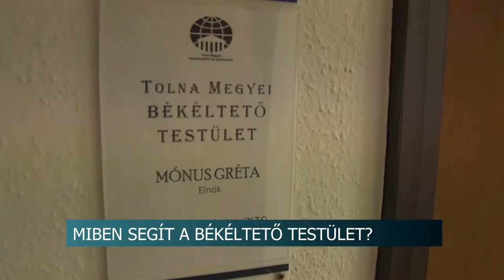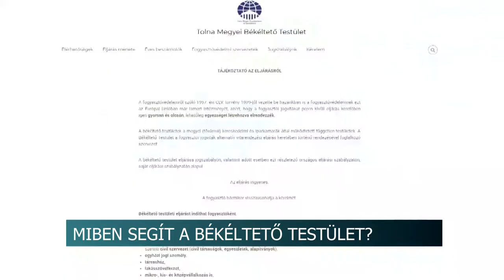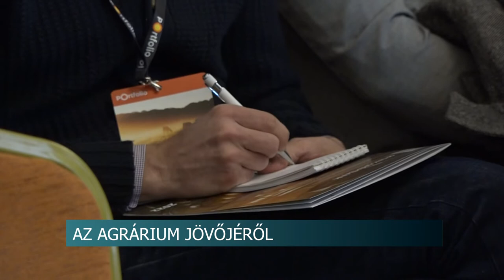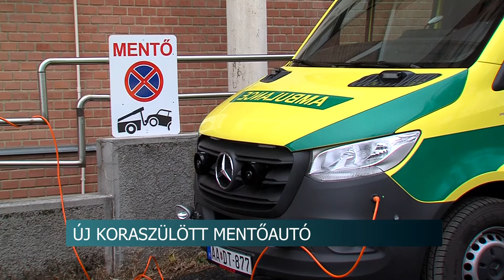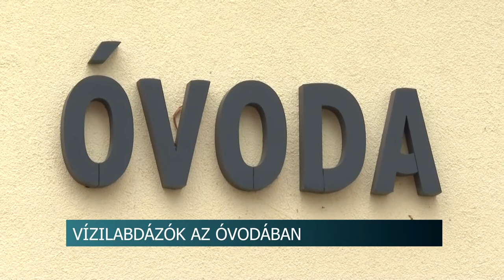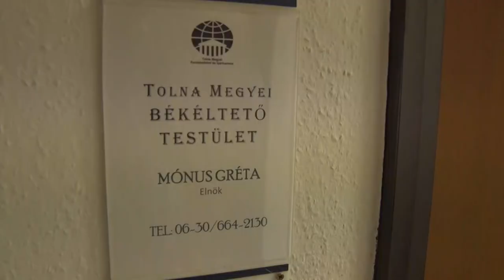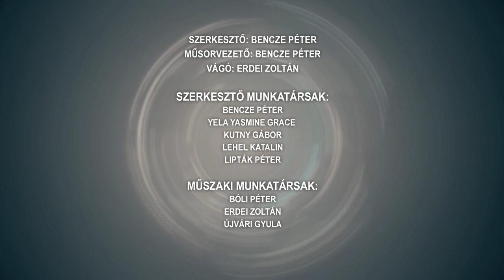Híradó - Tolnatáj TV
Osztrák keresetet elutasítva - a paksi bővítés minden szempontból megfelel a közösségi szabályoknak
Miben segít a Békéltető Testület? - Tolna megyében 2020 óta védi a fogyasztókat
Dolgoznak az új kerékpárutakon – Szekszárd
Szakképzés Dunaföldváron - turizmus-vendéglátás és gépészet ágazatban várják a tanulókat
Gazdasági fórum a 100 legnagyobb Tolna megyei adózónak
Rendőrségi toborzás